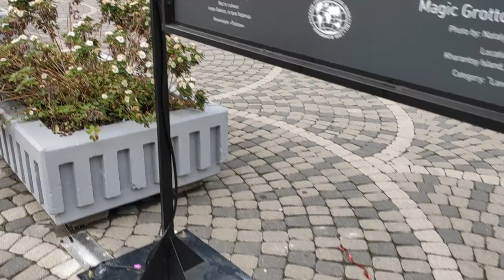ЦВЕТУЩИЕ ЗИМОЦВЕТЫ В СОЧИ в ЯНВАРЕ МЕСЯЦЕ Последний обзор этого прекрасного сказочного рая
Природа Сочи прекрасна, разнообразна и порой удивительна. Когда в горах ещё лежит снег, тёплое солнце уже преображает побережье в цветущий край.Круглый год идет смена цветения каких то деревьев,кустарников,цветов.Удивительный край,где действительно есть чему по удивляться,посмотришь в горы снег лежит,опустишь глаза цветок радует глаз.